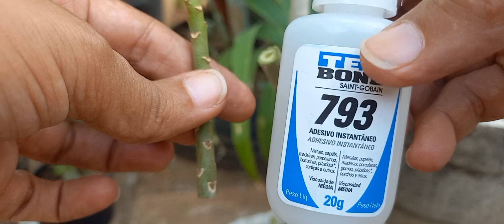🌺 Enxerto da Rosa do Deserto com a cola 🌺